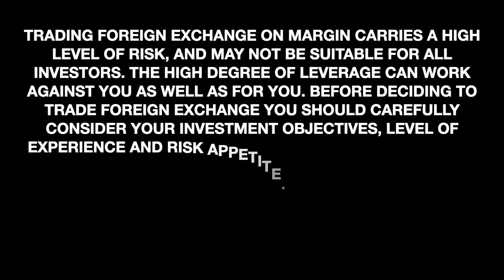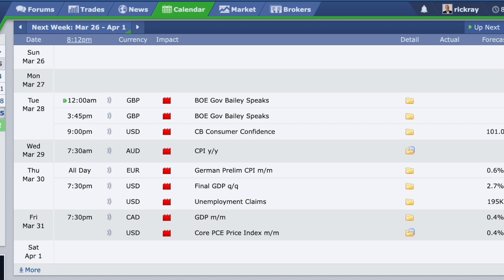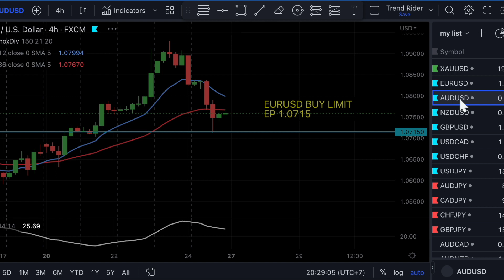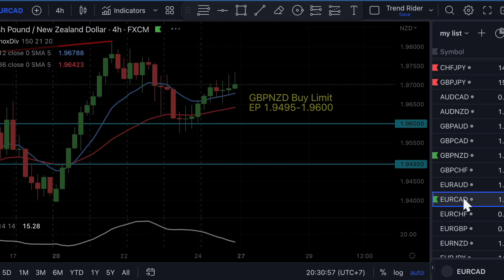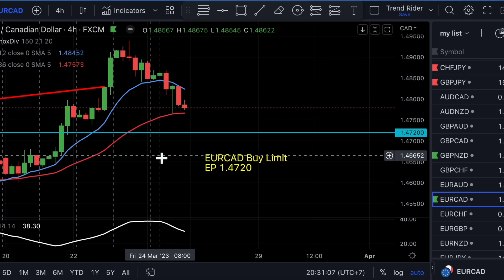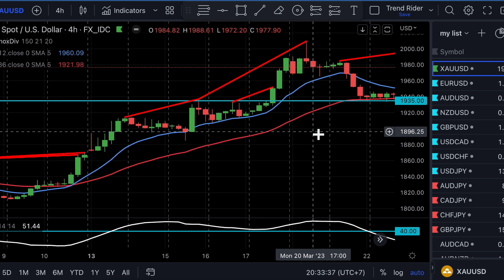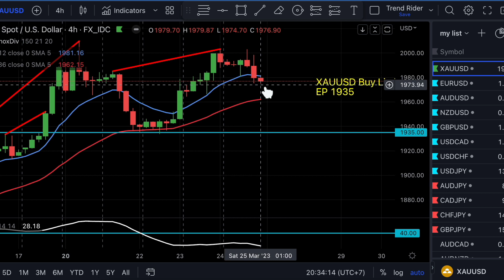Buy or Sell Gold?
Analysis for gold and forex trade setups for the upcoming week. There is risk involved in trading and it’s up to you to manage your trades and capital.